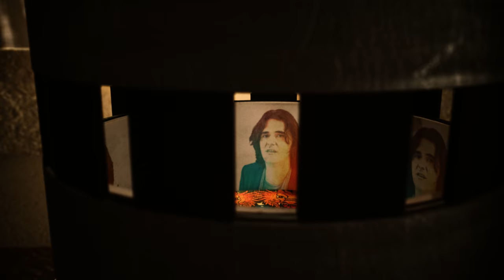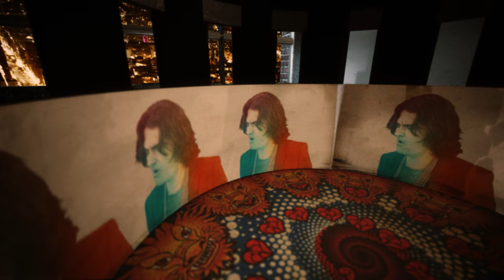GEORGE ADRIAN: "HOW DO YOU KNOW" - OFFICIAL MUSIC VIDEO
The official music video for "How Do You Know" from George Adrian's album ROAD TRIP.  Directed by Robert Saitzyk.